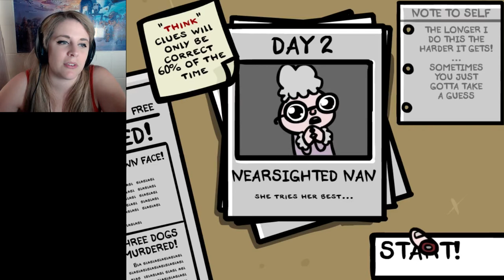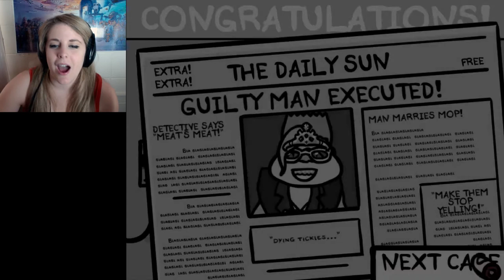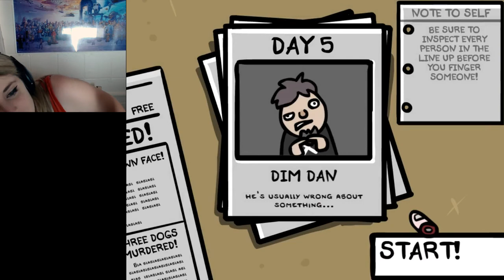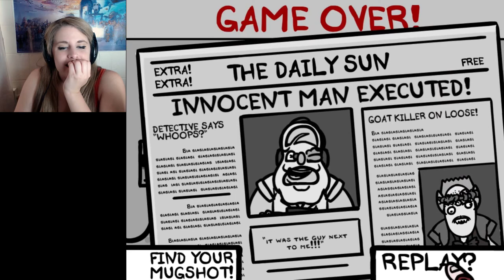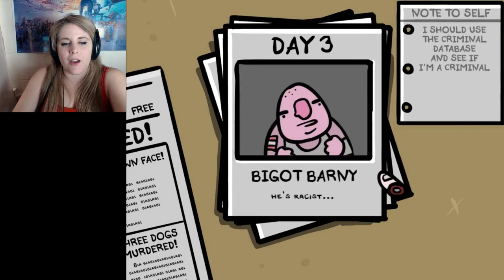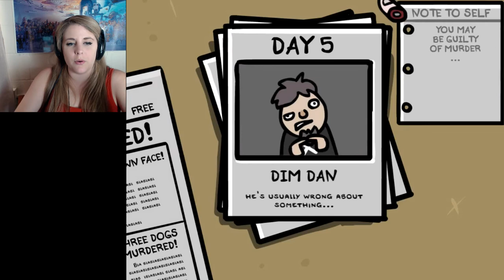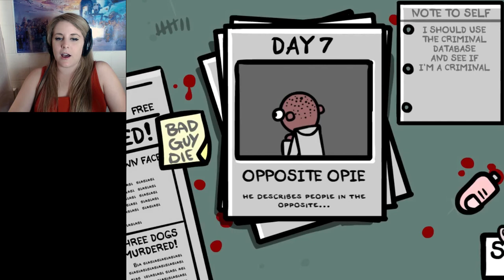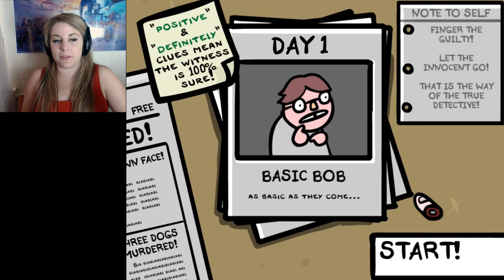FINGER HIM | Fingered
I'LL FINGER EVERYONE IF I HAVE TO